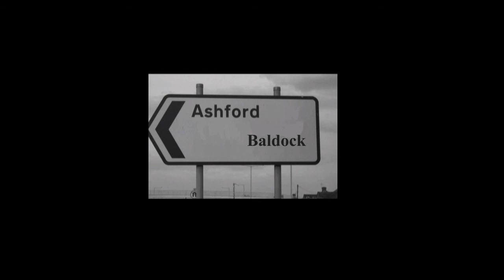Porcupine tree Heart attack in a lay by Cover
Live Recording from mixing desk 2010 rehearsals